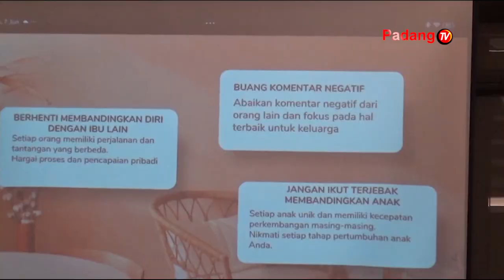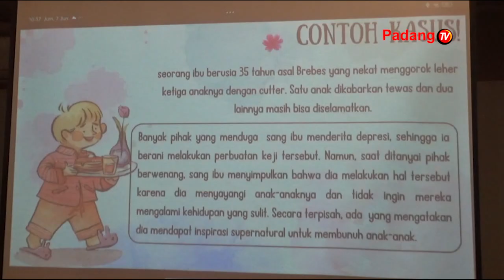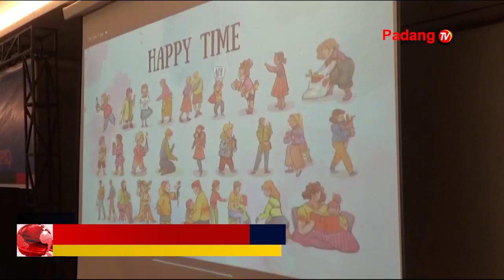DP3AP2KB KOTA PADANG GELAR BIMTEK UPAYA PENCEGAHAN STUNTING DENGAN ADVOKASI DAN KIE